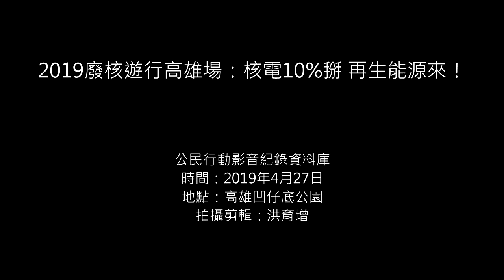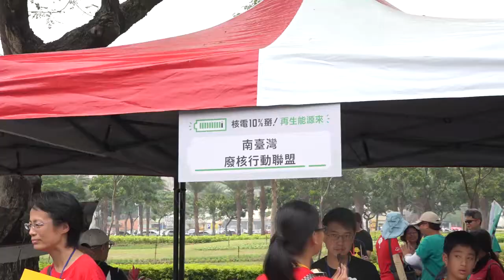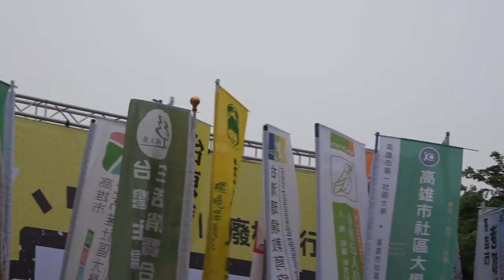2019.04.27 2019廢核遊行高雄場：核電10%掰 再生能源來！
4月27日，2019年廢核大遊行在台北、高雄兩地揭開序幕，讓南、北的民眾都有機會走上街頭、表達與核電告別的訴求。本次南部廢核遊行主軸為「核電10%掰！再生能源來！」，下午兩點整在高雄正式展開。遊行路線的起點與終點皆為高雄凹仔底公園，遊行隊伍從凹仔底公園所在的神農路與博愛路口出發，沿途經過明誠路、自由路等，活動現場也有NGO團體的擺攤活動，以及志工倡議、說明未來廢核連署等相關宣傳。